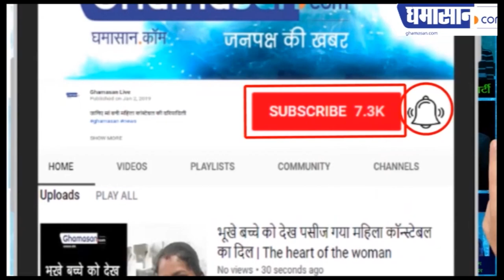Hot Malaika का Hot अंदाज़ | Malaika Arora Latest HOT Photoshoot Viral on Social Media | Ghamasan Live